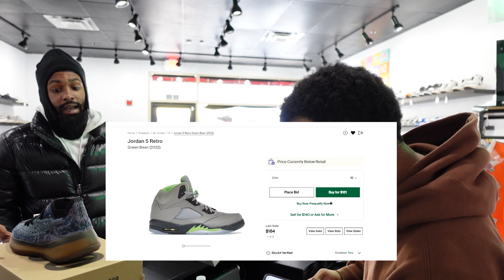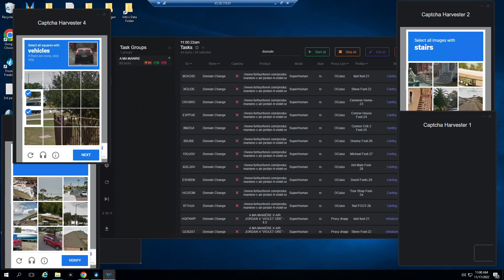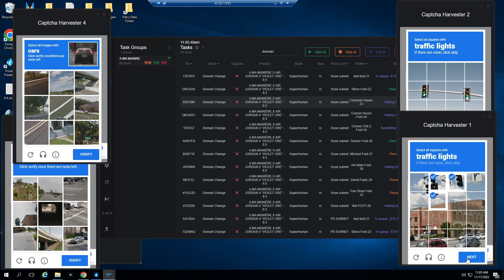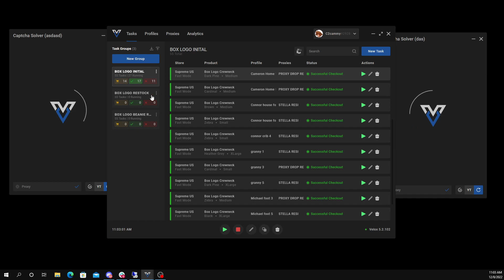A Day In The Life Of A Sneaker Shop: | CUSTOMER GETS ANGRY | AMM JORDAN 4 LIVE COP| BLACK FIRDAY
→PROVIDERS
Tidal Marketplace
DISCOUNT "vipesoles30"

Aycd:  "Vipersoles" $5 off Toolbox and $3 off AutoSolve

Oculus Proxies -
Password:Vipersoles

Proxy Heaven -
Viper25 for 25%off

→SERVERS
Hydra Servers -

Code: VIPER10OFF
$10 off their first month
12GB and 16GB Plans

Code: VIPER20OFF
$20 off their first month
32GB Plans